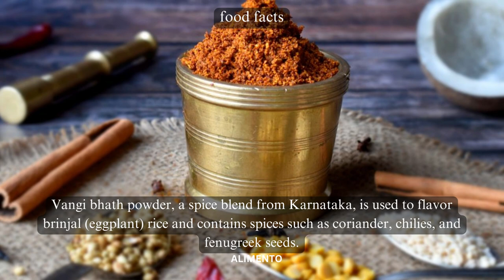💥🤯 Vangi Bhath Powder Food Facts Part 11 | Alimento | Authentic South Indian Flavors! 💢⁉️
Get ready to indulge your senses in Part 10 of our Food Facts series! Join us on a delectable journey as we explore the enchanting world of Rava Kesari, a beloved Indian dessert that tantalizes both the taste buds and the soul. Experience the rich aroma and flavors that make Rava Kesari a timeless classic! 🍽️🍯

🎥 In this episode, we delve into the history, ingredients, and cooking techniques that create the magic of Rava Kesari. From the golden semolina to the fragrant saffron and the rich ghee, every element comes together to form a dessert that's both delightful and divine. 🍰🌼

🍃 Whether you're a dessert enthusiast, a culinary adventurer, or simply eager to explore the world of Indian sweets, this video is your gateway to savoring the heavenly delight of Rava Kesari! 🍬👩‍🍳

🔔 Don't miss out on our sweet escapades! From sweets to treats, our channel is your path to a world of delectable delights! 🍴🌍